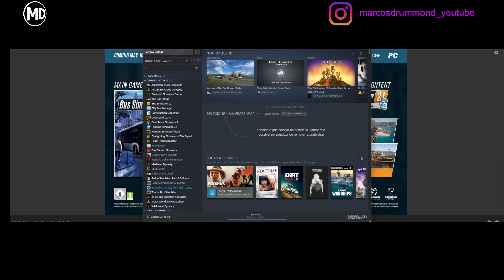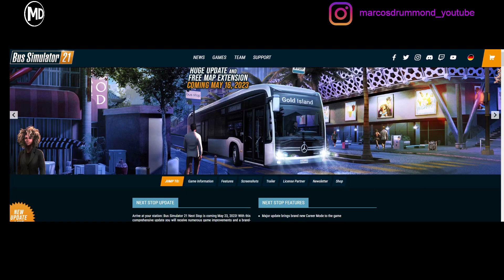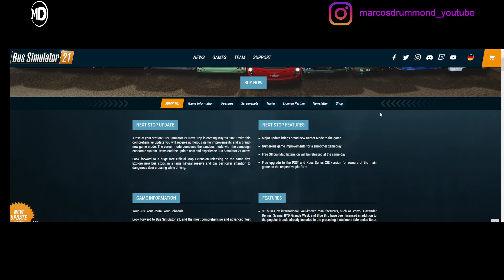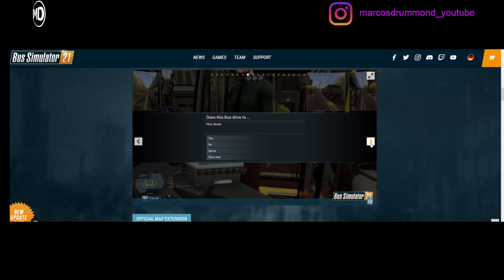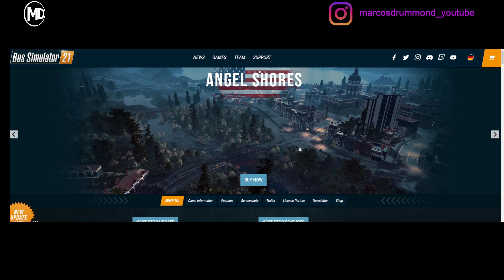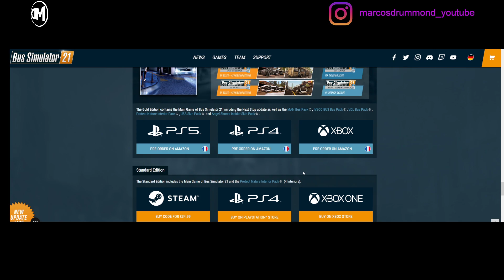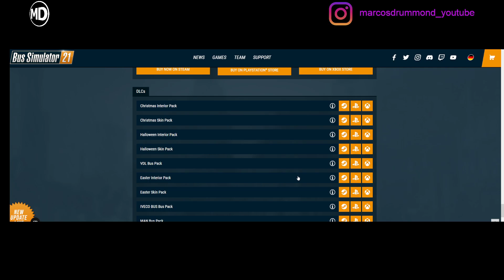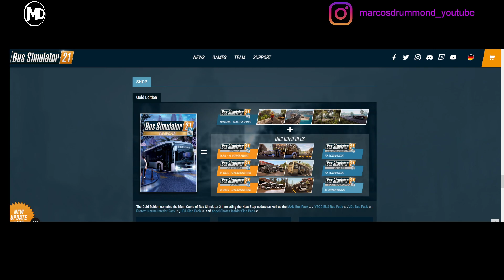Bus Simulator 21: Next Stop - LANÇAMENTO COM DATA ANTECIPADA! Agora é dia 16/05/23, saiba TUDO AQUI!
Courtesy to astragon Entertainment

!Bus Simulator 21 Roadmap (Mapa do Desenvolvimento): !

Developed by stillalive studios GmbH. Bus Simulator, Bus Simulator 21, astragon, astragon Entertainment and its logos are trademarks or registered trademarks of astragon Entertainment GmbH. “Mercedes-Benz” and “Three pointed star in a ring” are trademarks of Daimler AG and used under license by astragon Entertainment GmbH. “Setra” and “K im Kreis” are trademarks of EvoBus GmbH and used under license by astragon Entertainment GmbH. Manufactured under licence of MAN, Alexander Dennis Limited, BYD, Blue Bird and Vicinity Motor Corp. IVECO BUS and URBANWAY are trademarks owned by IVECO S.p.A. and used under license by astragon Entertainment GmbH.THE SCANIA DESIGN, TRADEMARK, LOGOTYPE AND WORDMARK IS USED UNDER LICENSE FROM SCANIA CV AB. The VOLVO trademarks (word and device), other related trademarks, if applicable, and the Volvo designs are licensed by the AB Volvo Group. Unreal® is a trademark or registered trademark of Epic Games, Inc. in the United States of America and elsewhere. The buses in this game may be different from the actual products in shapes, colours and performance.

Vídeo Abertura/Encerramento: XDZOOM SKINS

Excelente 2023!